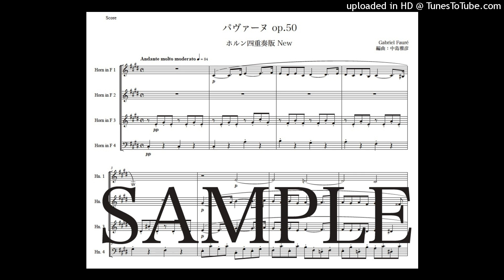フォーレ「パヴァーヌ」ホルン四重奏版New（編曲：中島雅彦）